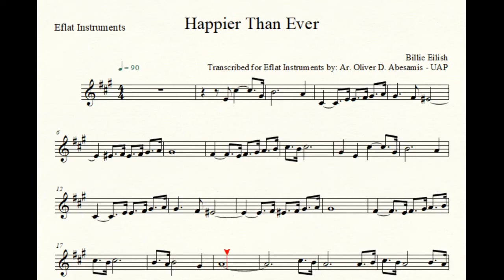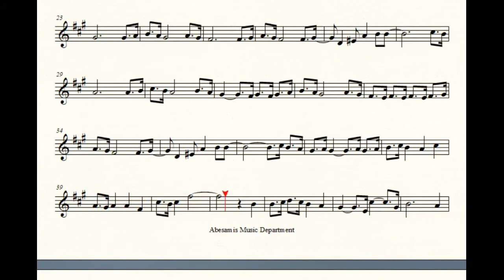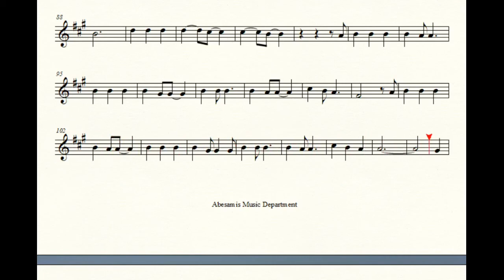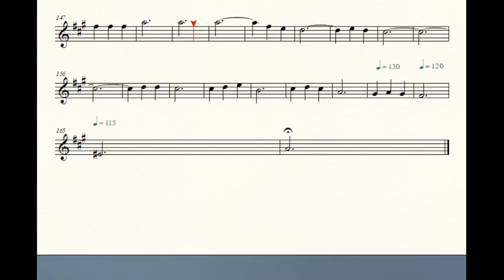Billie Eilish - Happier Than Ever | Music Sheet | Play Along for E flat Instruments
Transcribed for E flat Instrument By Ar. Oliver D. Abesamis - UAP.

♬ I Do Not Own Instrumentals. Credit To "KaraoKeysPH"